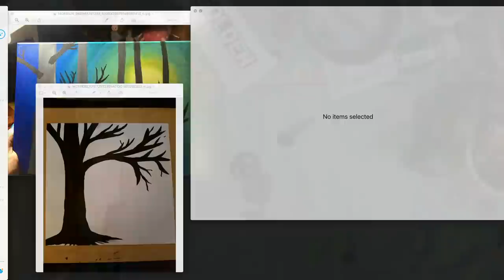Branch and tree clinic bigartquest | TheArtSherpa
Branch and tree clinic

Branch and tree clinic bigartquest Tips and tricks for creating Trees in acrylic for Beginning artists. Some solutions for antlers and ways to paint different trees!!!

Beginners learn to paint full acrylic art lesson.

Bright yellow green

Soft Body Black
Soft Body White

16x20 (41cm x 51¾cm) canvas, pre-gessoed

MY EASEL
Best European Easel *OS3
Jack Richeson La Vara Easel, Table Top

Simply Simmons long handle (there short on this line)
Bright #10 #6 #4
Filbert #10 #6
Detail round #6 - medium- #4 and fine #2
½ angle shader
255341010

*** Other Supplies ***
Paper towels
Water cup
Chalk, a few colors
Ruler
Sharpie
Table easel
Delicious snack or beverage
A smile!